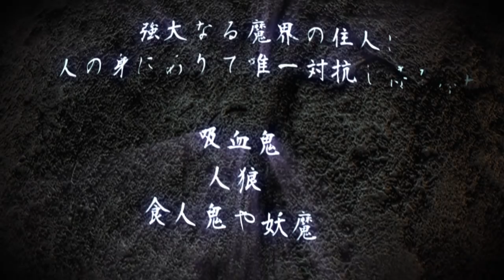対魔忍RPG OPムービー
今日から俺が対魔忍だ！！！

五車に設置された独立遊撃隊隊長に任命された君は対魔忍だけでなく、時に魔族や米連のサイボーグ、闇の町の傭兵を招き入れ仲間とし、困難な任務に立ち向かえ!!

・２つの対魔忍アサギ１０周年記念作品“対魔忍アサギZERO”そして“対魔忍RPG”！
・累計３６万本セールスの大人気対魔忍シリーズがついにRPG化！
・主人公はふうまの当主“若きお館様”！！
　彼を支える執事は五車学園の教師を務めるふうま時子！
　対魔忍アサギ３時の世界をベースにリ・スタートした〝何かが変容した”新世界。
・ふうまの無能な当主“目抜け”と侮蔑されるお館様は五車学園襲撃という反乱事件をキッカケに頭角をあわらし大いなる陰謀へ巻き込まれてゆく……！
・今度のお館様は対魔忍に属して独立遊撃部隊を率いる指揮官！
・最大５人までで部隊編成、任務を遂行しエドウィン・ブラック率いるノマドを打ち倒せ！
・個性豊かなキャラクター達を部隊に登用し成長させ最強部隊を作り上げよ！
・デフォルメされたSDアサギやさくら、紫、ゆきかぜや凜子、アスカや仮面の対魔忍、そして朧やイングリッド達が暴れまわる爽快戦闘！

『THE LIGHT』
歌　Ruy
作詞：六弦A助　作・編曲：六弦A助